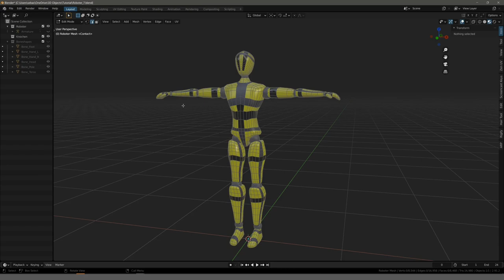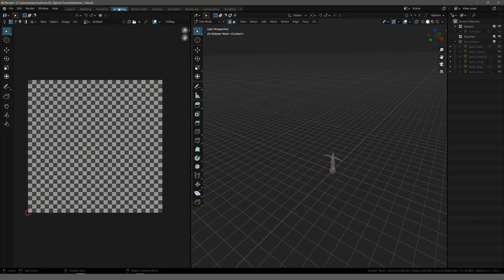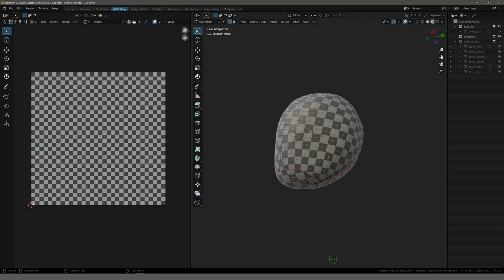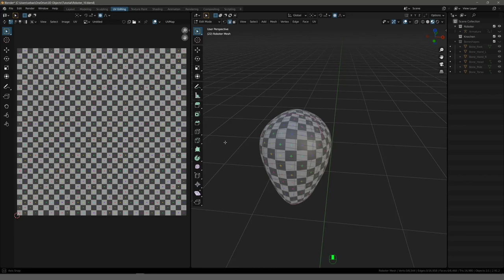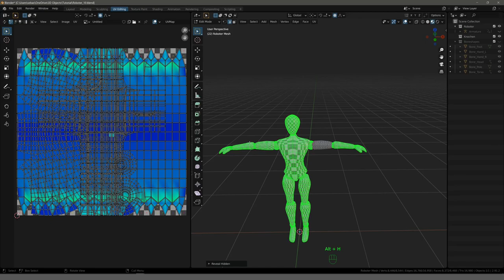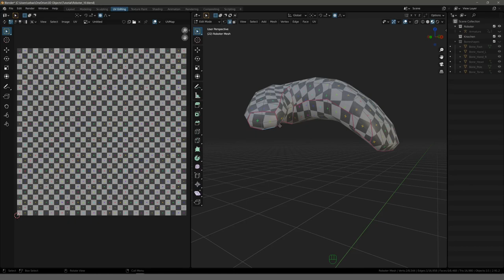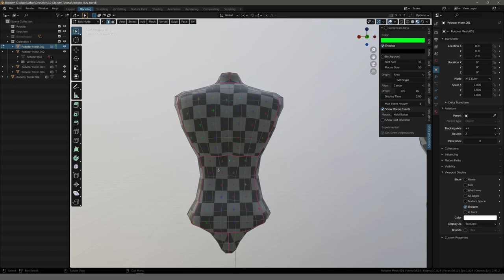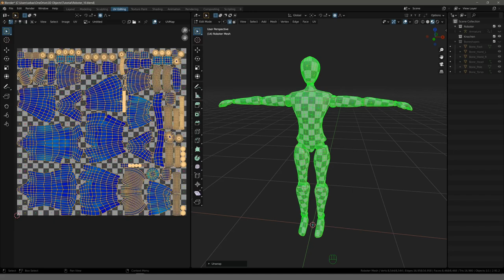Blender Tutorial - Teil 31: Roboter #11 UV Map unwrapping und Seams (deutsch / german)